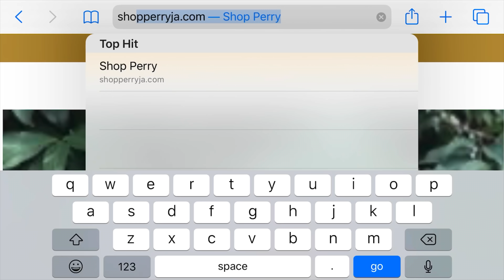I GOT MY FIRST TATTOO | QUITE PERRY